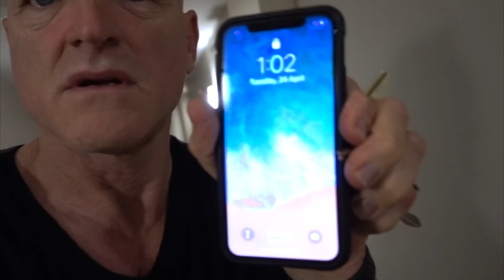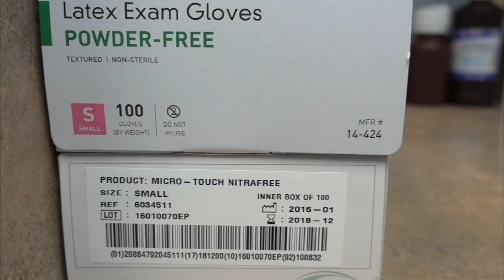OFF TO THE DERMATOLOGIST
OFF TO THE DERMATOLOGIST - vlog142

Call me “common” because in my past… I have been one of the 3.5 million people each year who are affected by the most common form of cancer.. Skin!  Early detection and treatment are key, which is why it's vital to pay attention to moles and other marks on your skin (and to see a dermatologist once a year for a skin exam). Well.. about that… somehow 5 years have went by and before I spend time in the Greek Islands this year (twice mind you).. it’s time to find out what the skinny is from skin doctor herself.

■ Sony Cyber-shot DSC-RX100 V

■ Iphone X

■ GoPro Hero6

■ GoPole Reach